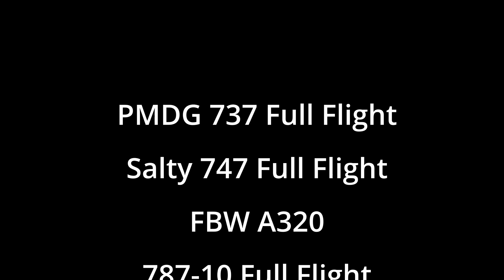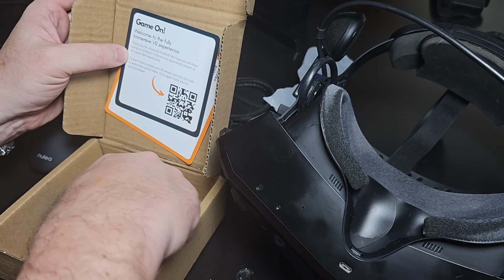Enhance Your VR Experience With VR Wave In MSFS!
VR Prescription Lenses from VRWave in Microsoft Flight Simulator or any VR experience is an absolute MUST have no matter what level of correction your eyes need!

*Purchase Awesome Flight Sim Factory products here:*

Interested in flight cockpits, racing pits, motion platforms and more?? Check out the link below and use my code!

*Save $100 on NextLevelRacing chairs* with the code below!
Eco Material Technologies

0:00 Intro
0:38 Summary and My Eyes
5:45 Installation
10:12 First Flight
14:52 Final Thoughts and Pricing

My Specs
64GB DDR4 G.Skill RGBneo (Specifically engineered for AMD Ryzen)
RTX 4080
4k resolution
Pimax 8Kx Virtual Reality Headset